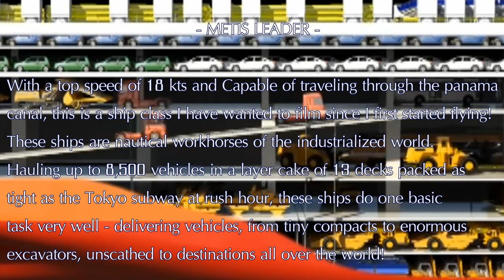Car Carrier Metis Leader- Epic 4K footage!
A ship of this class dwarfs the T. S Kennedy (featured here in a Cameo before she leaves for Dry dock, she looks like a compact vs a full size) and commands respects or at least a second stare as she passes by! She was built for one job and one job she does. enjoy!